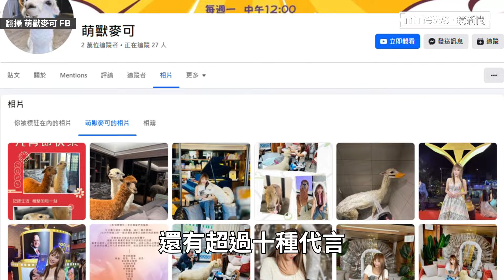【萌寵專訪】明星羊駝破億流量賺百萬 王宥忻秀才藝神犬｜鏡速報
Michael應該是台灣知名度最高的羊駝了吧！王宥忻幫牠設立的粉專半年流量破億，超過十樣的代言讓Michael年賺百萬，全家約20隻萌寵的伙食費靠牠賺就夠了！牠平常在五樓兩百坪的豪宅內有專屬休息區及陽台，女友Gaga也陪伴身旁